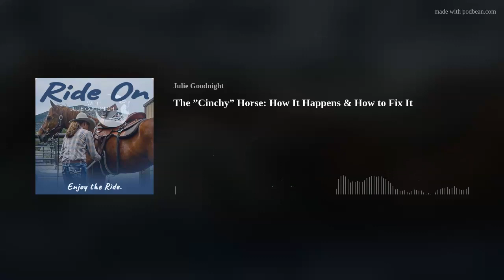The ”Cinchy” Horse: How It Happens & How to Fix It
This episode is about how to help your "cinchy" horse. This is a horse that's become emotionally reactive to the tightening of the cinch or girth when saddling, and who may act out with dramatic behaviors anywhere from biting to kicking or worse. I'll discuss what "cinchy" behavior is, what causes it and how to find solutions for a happier horse. Want your question answered in What the Hay?

Episode Notes
Julie's Clinic &amp; Expo Schedule: JulieGoodnight.com/events
Free Training Resources, Memberships, &amp; Short Courses: JulieGoodnight.com/Academy
Training Tools, Videos, Apparel &amp; More: Shop.JulieGoodnight.com

Mentioned in the Episode:
Podcast Episode, "Different Temperaments of Horses &amp; How They Affect Training" (skip to 20:19 for info about hot-blooded behavior/highly sensitive horses)